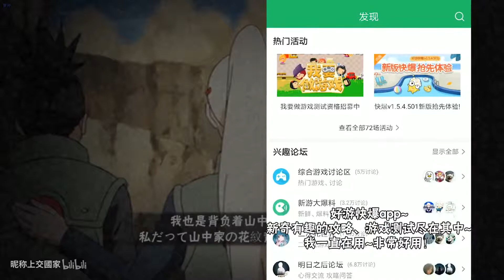【新版本】最大赢家~惊门凯加强后可玩性大增，648真香预定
加强后的凯皇真香！
只是去年4月19日上线，一直到今年1月才加强了二技能，这次新版本又加强了昼虎，时隔这么久才想起要加强，目的很明显呀